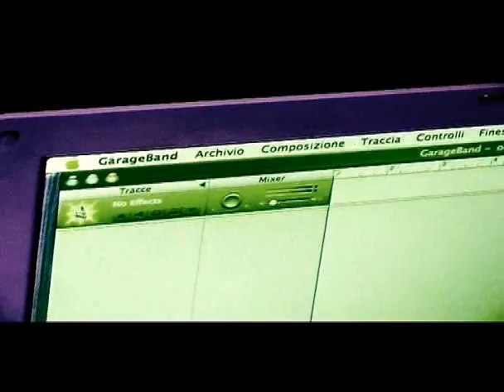Kitchen Kaos Night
A night in the kitchen...